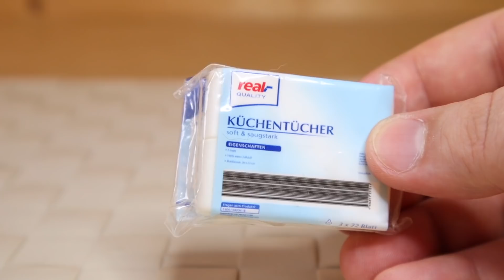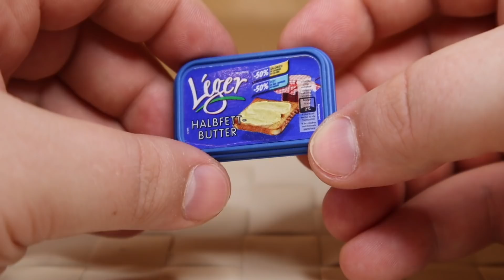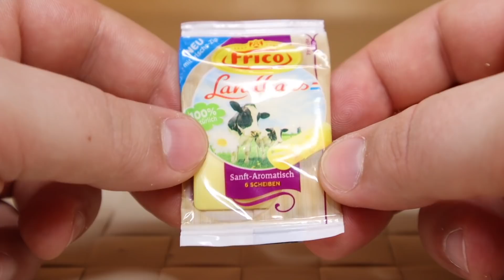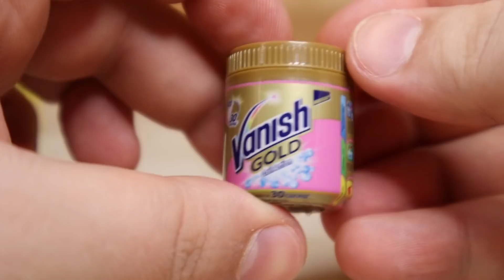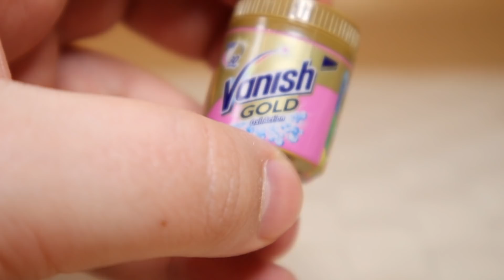Мини Лента из Китая #2 Немецкие VS Русские продукты миниатюры Aliexpress